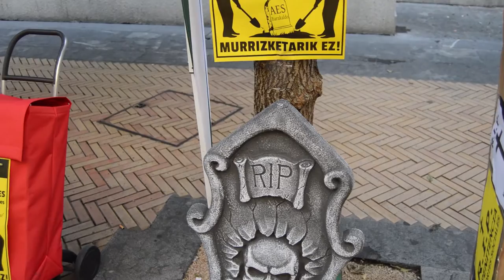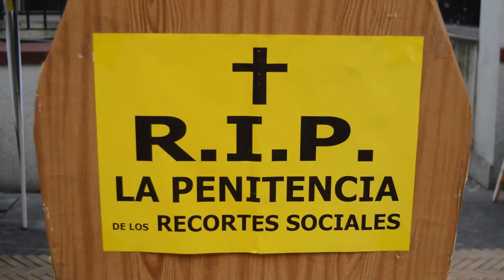Berri-Otxoak acusa a PNV y PSE de enterrar los derechos sociales en Barakaldo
Berri-Otxoak ha denunciado la política social del equipo de gobierno de Barakaldo (PNV-PSE), escenificando un entierro de los derechos sociales.